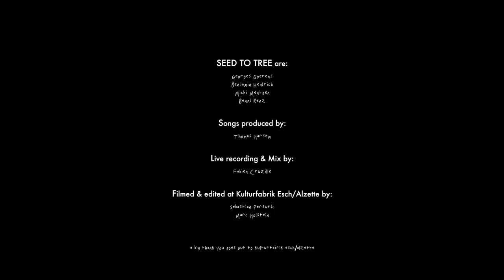Seed to Tree - Live Session at Kulturfabrik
TOUR 2023:
29.10. Saarbrücken – Studio 30
30.10. Darmstadt – Keller Klub
31.10. Hannover – Mephisto
01.11. Berlin – Badehaus
02.11. München – Feierwerk Kranhalle
03.11. Hamburg – Häkken

0:00 Major Lydian
2:54 A Little Life
6:51 Overhyped
10:00 Concrete

Filmed and edited by: Marc Holstein and Sebastian Persuric
Recorded and mixed by: Fabien Cruzille

Thank you Kulturfabrik for the beautiful location.